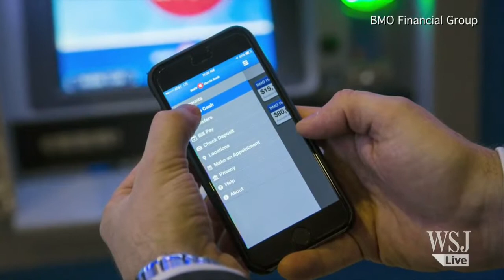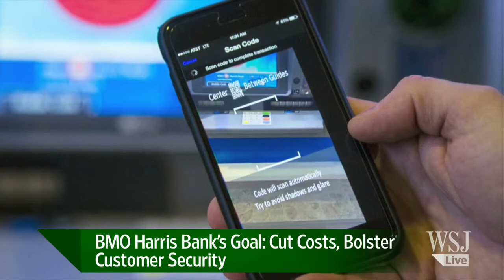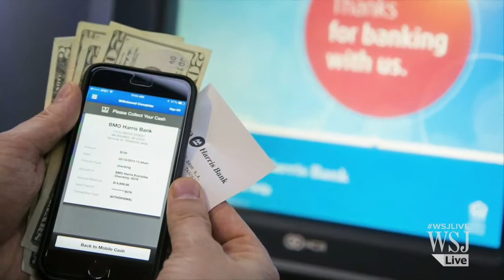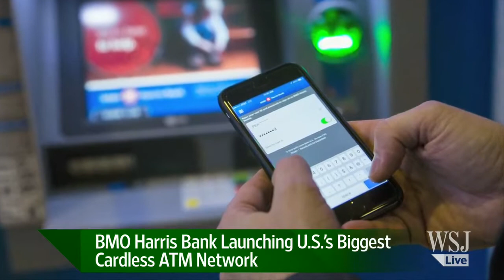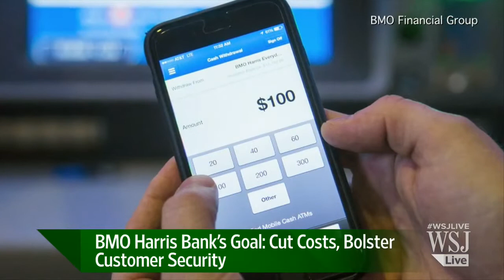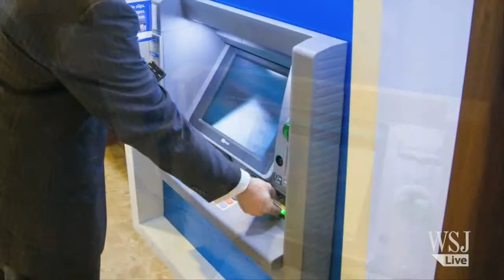Withdraw Cash Without a Card? There's an App for That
Chicago-based BMO Harris Bank is moving its ATM network into the future as customers can now use an app to access their money. BMO Financial vice president Cesar Rainusso explains on .

AlAhliMobile - A demonstration video on how to withdraw cash using AlAhliMobile without using your debit card.

A man in China's Guangdong Province smashed 9 ATM machines after he failed to withdraw money from an ATM. According to the surveillance camera, the man appro.